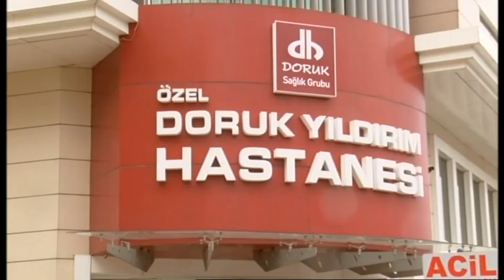Olay Sağlık - Uzm. Dr. Erkan Avcı - Koroner Arter Hastalığı - 09-04-2019